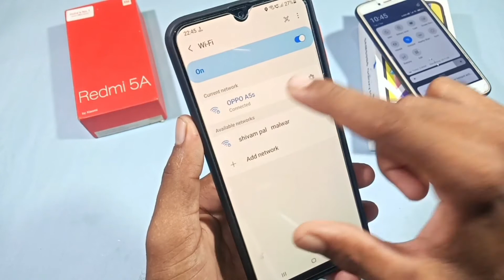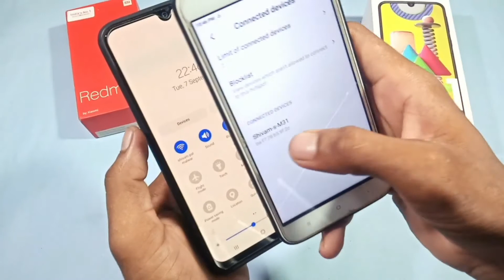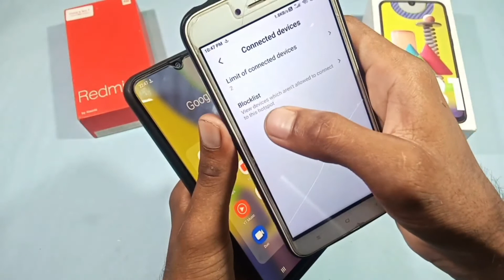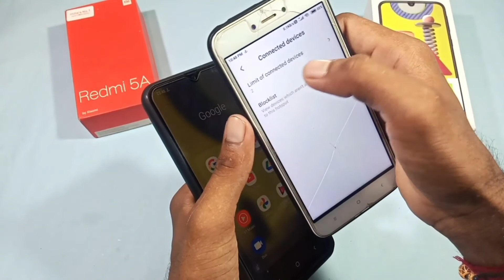hotspot se dusre phone me net kaise chalaye || how to access internet from hotspot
Friends, in this video you have been told how to connect WiFi to mobile hotspot .

hotspot se net kaise chalaye
hotspot se wifi connect nahi ho raha hai
hotspot se net nahi cal raha hai
hotspot se wifi connect kaise kare
hotspot se net kaise transfer kare
hotspot se net kaise connect karenge
hotspot se net kaise churaye
wifi se net kaise connect kare
wifi se net connect nahi ho raha hai